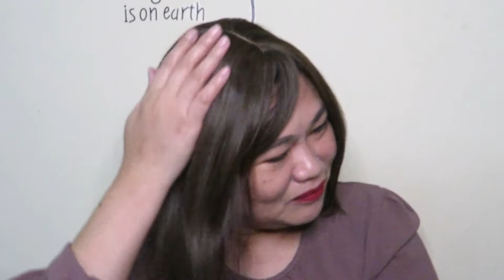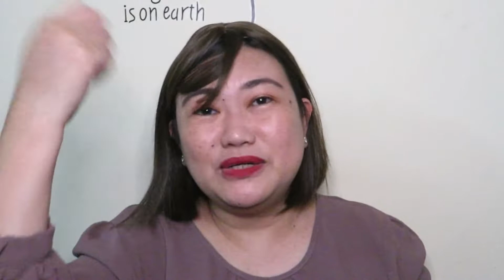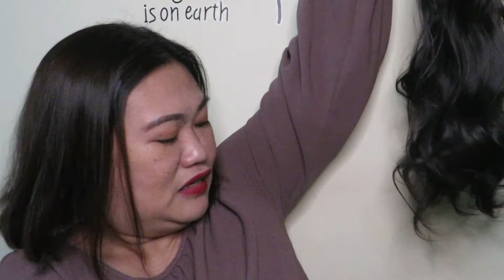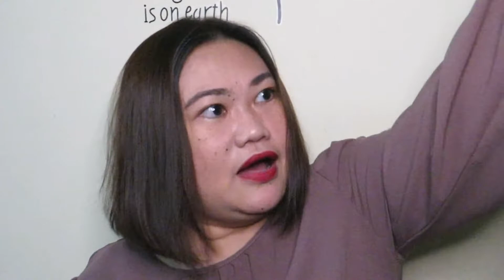ITRY NATIN ANG HAIR TOPPERS AT HAIR EXTENSIONS NG SHEIN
—- SHOTCUT
                —- CAPCUT

❣️❣️CAMERA THAT I USED ---  IPHONE Xs MAX

Please click po para mkakuha po kayo ng discount at magkaroon po ako ng points sa SHEIN